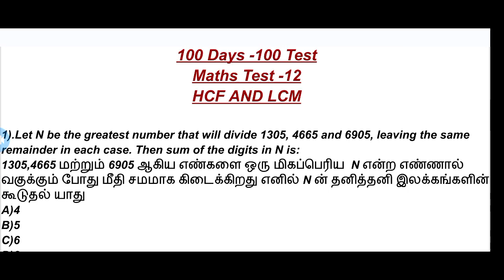100 Days -100 Test //Test -12//HCF & LCM //100% shortcut tricks //@baskarmaths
100 Days -100 Test //Test -12//HCF & LCM //100% shortcut tricks //‎@Baskar Maths